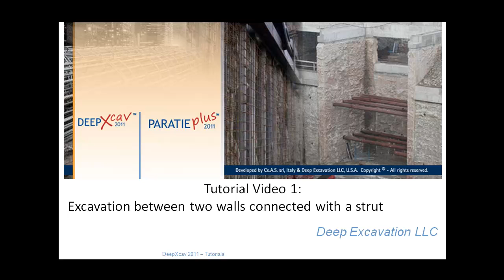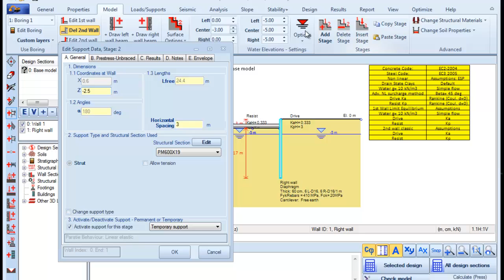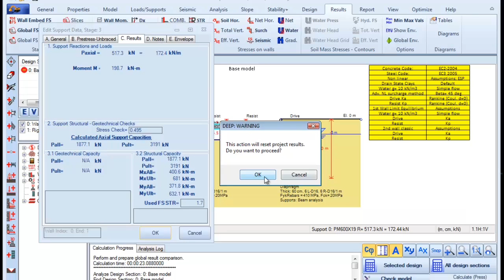Excavation connected with struts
Tutorial video 1. Excavation between 2 walls connected with a strut support. In this short video, we show how to create quickly a simple model using DeepXcav geo engineering software for geotechnical specialists. Our specialist performed the model in DeepXcav 2011.